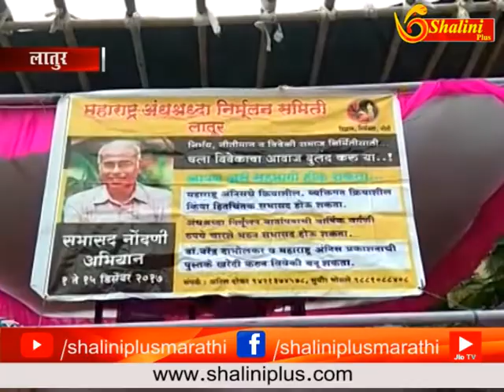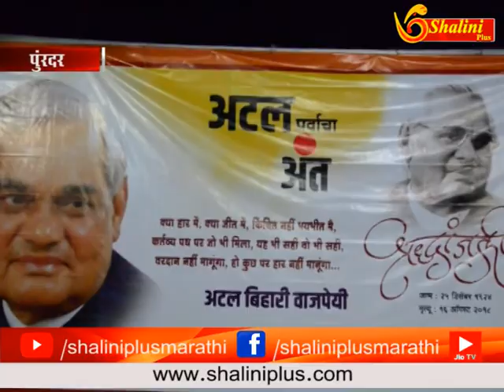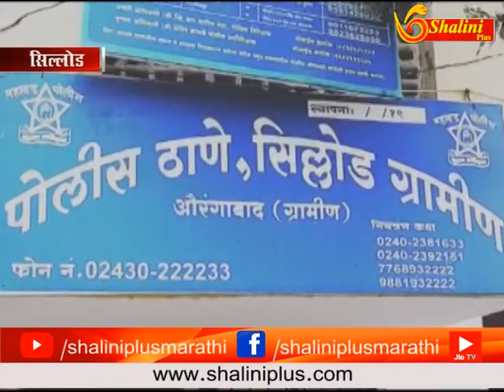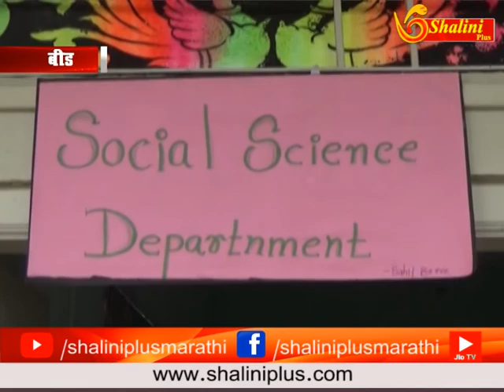२० ऑगस्ट २०१८ सकाळचे बातमीपत्र